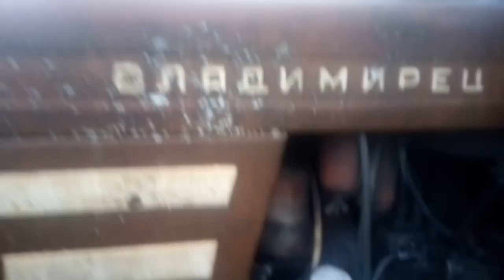Первое знакомство Т30А80 Владимирец-Полноприводный!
вот случайно попался и
я не мог пройти имо такого агрегата!